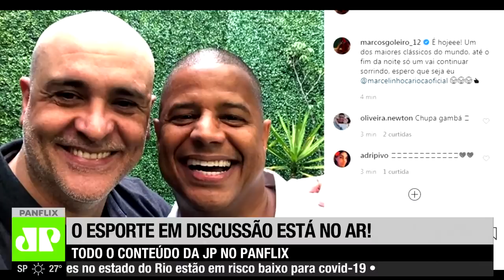Ficou PU**? Vampeta comenta pichações de palmeirenses na Arena Corinthians!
Veja o que Vampeta falou das pichações feitas por torcedores alviverdes na Arena de Itaquera antes do Corinthians x Palmeiras de hoje, que será transmitido ao vivo na Jovem Pan Esportes. Esse é o Esporte em Discussão.